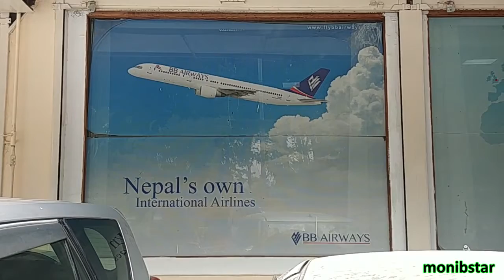Airlines Of Nepal | Airplanes Around TIA Kathmandu, Nepal | Special Edition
Special Thanks for the sweet background music to:
Artisr: Elliot Berger

In this video i have tried to get all the Airlines Of Nepal and the aircrafts flown by them in and out of Nepal, both in domestic and international routes. Hope you like the video and enjoy watching them land and take off :) Cheers.

The following airplanes, their operator airlines and some local brothers are seen in the video at the given times here below :)

1:05 = Airbus A330-200 (Nepal Airlines)
2:15 = Airbus A320-200 with Sharklets (Nepal Airlines)
3:05 = Airbus A320-200 with Sharklets (Himalaya Airlines)
4:10 = ATR 42-300 (Buddha Air)
4:52 = de Havilland Canada DHC-6 Twin Otter (Nepal Airlines)
5:38 = BAe Jetstream 41 (Yeti Airlines)
6:10 = Airbus A320-200 with Sharklets (Himalaya Airlines)
7:04 = ATR 72-500 (Buddha Air)
7:55 = BAe Jetstream 41 (Yeti Airlines)
8:40 = Bombardier CRJ700 (Shree Airlines)
9:20 = ATR 72-500 (Yeti Airlines)
10:35 = Bombardier CRJ700 (Shree Airlines)
11:37 = Beechcraft 1900C (Simrik Airlines)
12:28 = ATR 72-500 (Buddha Air)
13:35 = Harbin Y-12 (Nepal Airlines)
14:44 = BAe Jetstream 41 (Yeti Airlines)
15:37 = Bombardier CRJ200ER (Shree Airlines)
16:27 = ATR 72-500 (Yeti Airlines)
17:14 = ATR 72-500 (Buddha Air)
18:14 = de Havilland Canada DHC-6 Twin Otter (Nepal Airlines)
19:12 = ATR 72-500 (Buddha Air)
20:03 = BAe Jetstream 41 (Yeti Airlines)
20:49 = Beechcraft 1900D (Buddha Air)
21:30 = BAe Jetstream 41 (Yeti Airlines)
22:20 = Beechcraft 1900C (Simrik Airlines)
22:55 = ATR 72-500 (Buddha Air)
23:10 = Bombardier CRJ700 (Shree Airlines)
23:22 = ATR 72-500 (Buddha Air)
23:33 = Bombardier CRJ700 (Shree Airlines)
23:45 = Beechcraft 1900C (Simrik Airlines)
24:10 = ATR 72-500 (Yeti Airlines)
24:41 = ATR 72-500 (Buddha Air)
24:59 = BAe Jetstream 41 (Yeti Airlines)
25:35 = Airbus A320-200 with Sharklets (Nepal Airlines)
26:11 = Dornier Do 228 (Sita Air)
26:26 = Boeing 757-200 (BB Airways)
26:48 = Boeing 757-200 "9N-ACA" (BB Airways) "previously of Nepal Airlines
26:56 = Airbus A320-200 with Sharklets (Himalaya Airlines)
27:00 = Boeing 757-200M "9N-ACB" (Nepal Airlines)
27:05 = Dornier Do 228 (Sita Air)
27:29 = Airbus A330-200 (Nepal Airlines)
27:48 = de Havilland Canada DHC-6 Twin Otter (Nepal Airlines)
28:11 = ATR 72-500 (Yeti Airlines)
28:58 = Beechcraft 1900D (Buddha Air)
29:42 = Local Brothers (Best Group Vision English Secondary School)
30:06 = ATR 72-500 (Buddha Air)
30:25 = BAe Jetstream 41 (Yeti Airlines)
30:58 = Bombardier CRJ700 (Shree Airlines)
31:27 = Xian MA-60 (Nepal Airlines)
31:46 = Dornier Do 228 (Tara Air)
32:15 = Harbin Y-12 (Nepal Airlines)
33:05 = Dornier Do 228 (Tara Air)
33:34 = Harbin Y-12 (Nepal Airlines)
33:58 = Airbus A320-200 with Sharklets (Himalaya Airlines)
34:29 = Xian MA-60 (Nepal Airlines)
34:52 = Airbus A320-200 with Sharklets (Himalaya Airlines)
35:29 = Xian MA-60 (Nepal Airlines)
35:45 = Airbus A320-200 with Sharklets (Nepal Airlines)
37:14 = Boeing 757-200M "9N-ACB" (Nepal Airlines)
38:42 = Airbus A320-200 with Sharklets (Nepal Airlines)
39:09 = Bombardier CRJ200ER (Saurya Airlines)
39:51 = Let 410 UVP-E20 (Summit Air)
40:18 = Bombardier CRJ200ER (Saurya Airlines)
40:47 = Let 410 UVP-E20 (Summit Air)
41:06 = Dornier Do 228 (Tara Air)
41:19 = Bombardier CRJ200ER (Saurya Airlines)
41:35 = Viking Air DHC-6-400 Twin Otter (Tara Air)

Also Thank you to the local people near the Makaibari, Pepsicola area for the support and once leeting me get on top of the rooftop of their house :)
And thank you all for the support :)
See ya..